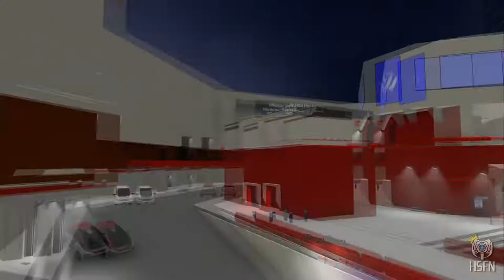The Halo Late Show with MJ Rookie - Special Guest ShadGhost | Ep 1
Welcome to The Halo Late Show! I'm your host, MJ Rookie and tonight, we interview Shad Ghost!

Shad has been forging for quite some time, creating and making since Halo's earlier days. He takes us on a tour through his latest maps, introduces us to some new content, and we get sneak previews at this weeks sponsors.

The Hog
United Nations Space Command

Musical Talents:
(COMING SOON)

If you would like to be part of production at any point in time, you can email my 'business' email. If you wish to submit a map to me, you can use the same address.

Format it in one of the following ways in the Title of your email (Copy+Paste, EDIT):

PRODUCTION ASSISTANCE: (INSERT TYPE HERE)
 - VOICE ACTING
 - BODY ACTING
 - OTHER

MAP SUBMISSION: (TYPE OF MAP)
 - CORE (BE SPECIFIC)
 - AESTHETIC
 - PUZZLE
 - MINIGAME
 - OTHER

HALO SPARK FORGE NETWORK and iFORGE TEAM:
 - BRUSKY0086
 - RAPTOR086
 - MJ Rookie
 - and WAAAAAAY more!

vvvLINKSvvv

I'd like to thank you all for supporting me and being awesome as I try to give back to this lovely community, it means a lot to me. A special thanks to Brusky0086 and Raptor086 for taking me into the Halo Spark Forge Network. Check their channels out, you won't regret it!